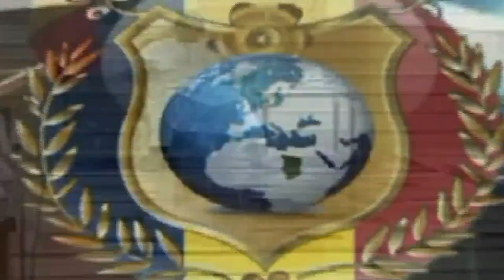أداء القسم - المفتش العام للدولة يؤدي القسم أمام رئيس الجمهورية